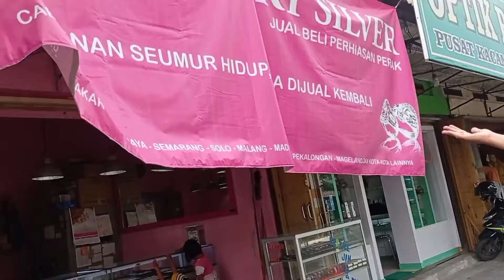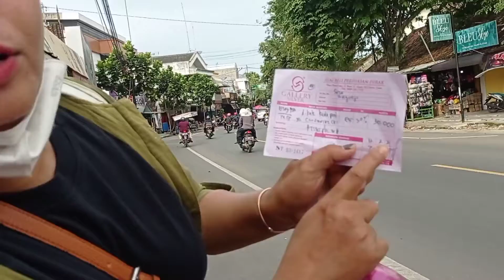WAYAHE GANTI ASESORIS // Ojo Dibully Yo Pemirsa🤭